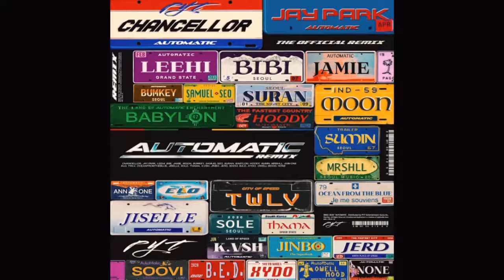AUTOMATIC REMIX - Various Artists With Artists Video ver.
Not Official Video, Fan Made
the other videos are from their instagram.